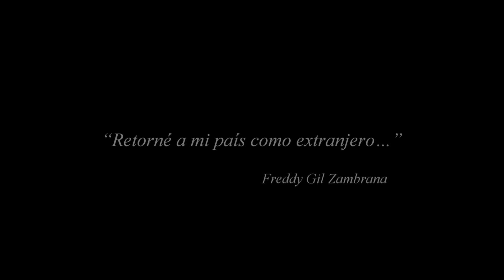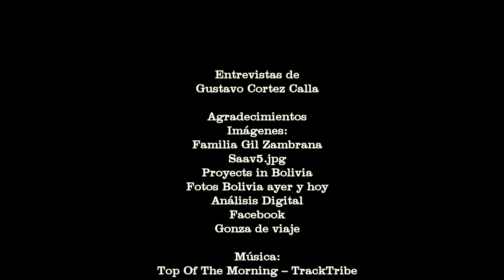"Volví a mi país como extranjero"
Freddy Gil Zambrana es un boliviano que vive en Argentina. Retornó a La Paz después de más de 50 años y prácticamente volvió a conocer la ciudad.